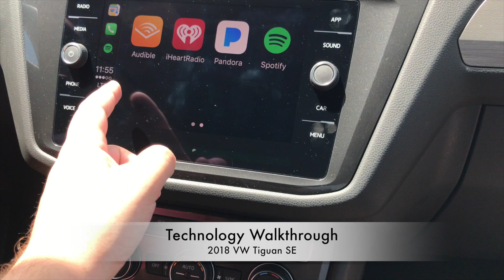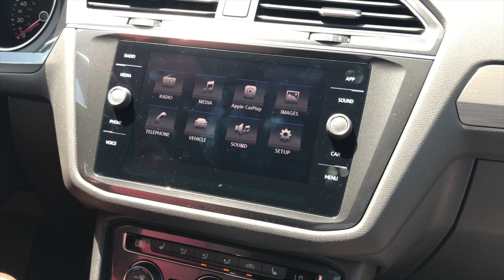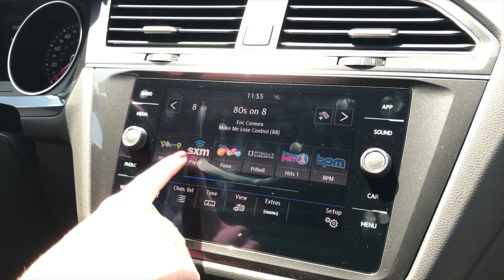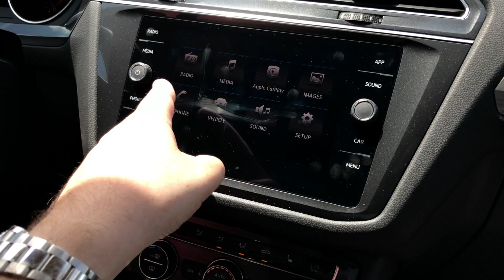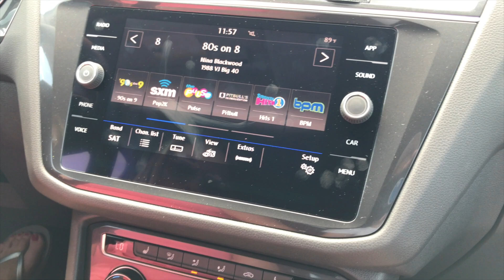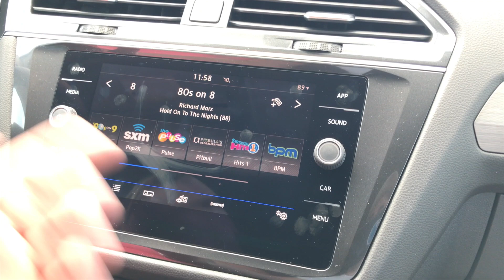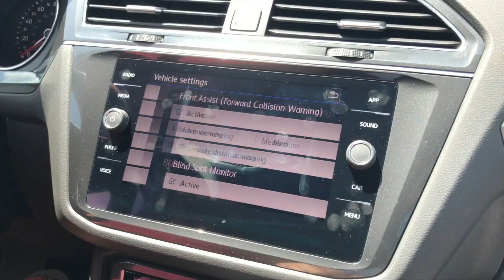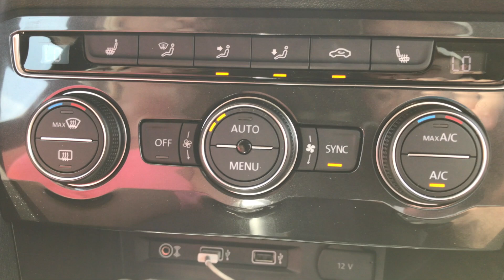ALL-NEW 2018 VW TIGUAN SE - REVIEW -OVERVIEW- EXTERIOR - INTERIOR - TECHNOLOGY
We review the all-new 2018 VW Tiguan SE here in South Florida. We picked it up this past weekend and take a look at the exterior, interior and technology on this brand new, redesigned SUV from the Volkswagen group.

Follow us for more content on this all new 2018 VW Tiguan and the all-new 2018 Audi S4.